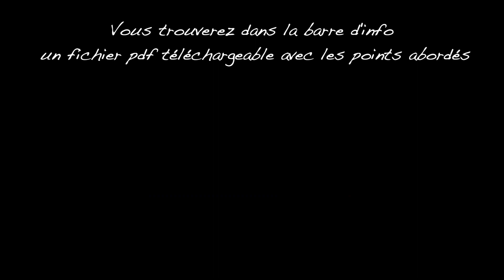Comment faire le bilan de 2020, un bilan particulier pour une année particulière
Comme cette année fut particulière pour chacun, le bilan doit l'être tout autant, je pense que dans quelques années ça vous fera plaisir d'avoir une petite capsule de 2020 alors prenez un petit moment pour écrire quelques mots.

Si vous voulez télécharger le fichier pdf avec les points abordés dans cette vidéo c'est par ici :